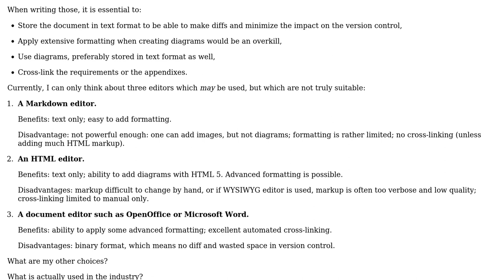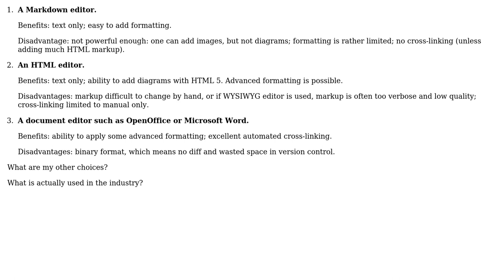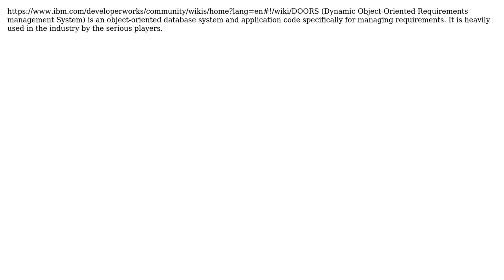Software Engineering: What software is used to write functional and non-functional requirements?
With thanks & praise to God, and with thanks to the many people who have made this project possible! | Content (except music & images) licensed under CC BY-SA | Music | Images & others | With thanks to user John R. Strohm user Doc Brown user Arseni Mourzenko user Andy and the Stack Exchange Network Trademarks are property of their respective owners. You are responsible for your own actions.